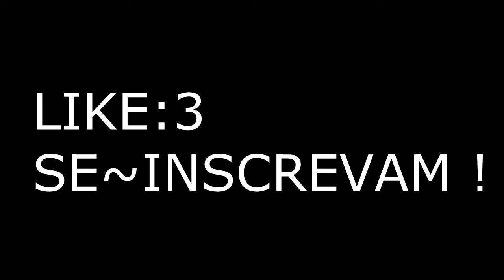MITANDO COMO SEMPRE ! - MINECRAFT SKYWARS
► Abra a Descrição e ganhe um cú s2 ◄

NUNCA DESISTA DE SEUS SONHOS:3

IGNORES AS TAGS ::::

Mod, mod mcpe minecraft pe mcpe
minecraft pe 0.12.1 Alpha apk / minecraft pe 0.13.0 android 0.13. 0
como instalar texturas en minecraft pe 0.12.2con block launcher
server para minecraft pe 0.13.0
Como criar servidor para minecraft pocket edition 0.13.0
How to get external server for mcpe 0.13.0
Como criar server para mcpe 0.13.0 grátis
how to get mcpe 0.13.0 external server free
como criar server para minecraftcpe 0.13.0
como entrar em servers no mcpe 0.13.0
como criar server external
mejores servers para minecraft pe 0.13.0
huevo cosido mod, ovo cozido mod, BlockLauncher download,Too many itens
pc,ios,descargar,baixar,mcpe 0.12.1,nether mod,the end mod, itens 1.9 minecraft
1.8,best channel, melhor canal,bueno canal, tudo sobre mcpe,all boat mcpe,
waypoint mod, morph mod, shader mod realista,roasted egg mod,0.12.1,android
ipad,iphone, cavalo mod, animais mod, mundo mcpe aqui,world mcpe on, sky
wars,suvival games,HG mcpe versão 0.12.1 all mini games, todos mini games,horse
mod,cabalo mod.mundo minecraft aqui, minios mod,meu malvado favorito mod,
baleia mods, maquinas mod, redstone mod, wither mod,pc, android, mini mapa,
minimap,rei mini map, quarry mod,mineiradora automatica, fogueira sem mod,
textura gratis,free,apk, trocar com villager mod bem feito,perfect mods, mcpe all
version download ,todas as versão de mcpe aqui,build , build 4, build 5, build 6, build
7, build 8, build 9 , build 10, build 11, build 13, build 14 modificado, con musicas,
com musicas, the music mcpe 0.12.1 download,server free,host gratis,multiplayer
mod,car mod,tank mod, aiplanes mod, avioes mod, all mods,naruto mods,dbz, mods,
download fast,mediafire servidor,mcpe0.12.2/minecraft mode story android/ios/mcpe 0.13.3/v0.13.2 download oficial/v0.14.0/v0.14.1/textura hallowen/v0.13.0 alpha buldi 1 download, redstone, alavanca, placa de pressão, tocha de redstone, alsapão, butões varios items/v0.14.0/farm, fabrica, tutoriais de redstone, traps, servidores em breve!!! Como fazee speed art, speed art como fazer, speed cartoon, cartoon skin, mim intros, intros gratis, SAIU 0.15.0 build 1 build 2 build 3 build 4
sem lag, textura sem lag, download free